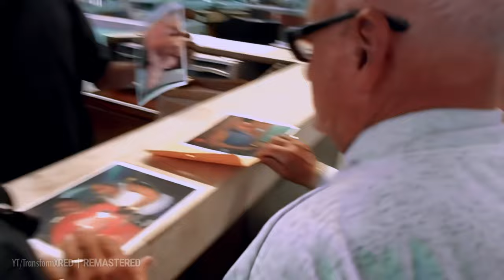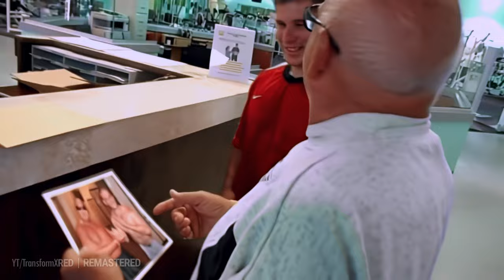Jason Genova trains and poses with Sol & Curtis - Addresses Andrey Skoromny | Delray Misfits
In this episode, Jason addresses Andrey and uses one of his quote, trains with Sol and Curtius (who is messing with Jason), then poses with Sol.

And of course with Prince Andrew behind the camera.

00:00 Hi
03:06 Look at the horse shoe
05:11 I really want you to "susside" - Jason
06:05 I'm not a gay homo - Jason
07:16 I'm more mature - Jason
09:49 Curtis VS Jason
11:55 Curtis
19:56 Jason posing with Sol
22:10 Sol posing!

📃 Note :
After many requests, I decided to bring some of them back and take the time to remaster them. It takes a long time to clean them up and make them look better than their first release (720p to 1440p/4k 60, with some color correction / color grading sometimes). Preserving the ments is worth it because these videos were gone forever!